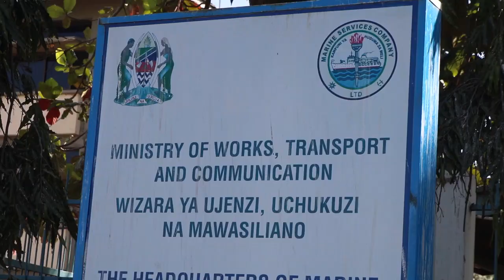WATAKAOPATA NAFASI KWENYE USAILI MSCL WATAKIWA KUJITUMA - HRM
Sekretarieti ya Ajira  na Utumishi wa Umma yaongoza zoezi la usaili wafanyakazi wapya Kampuni ya Huduma za Meli.